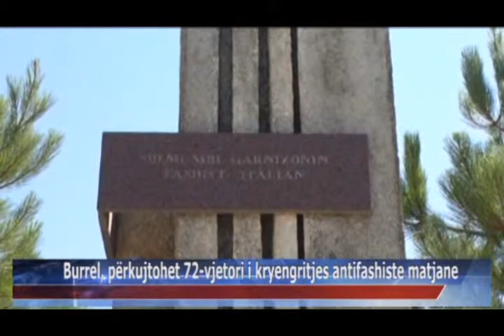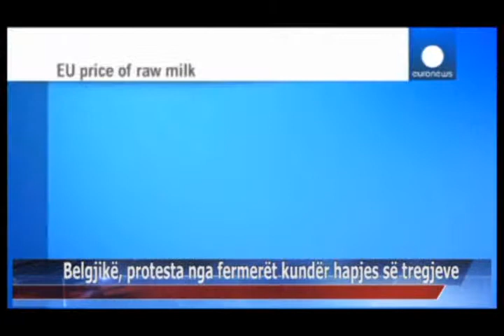01 08 2015 Edicioni i Lajmeve